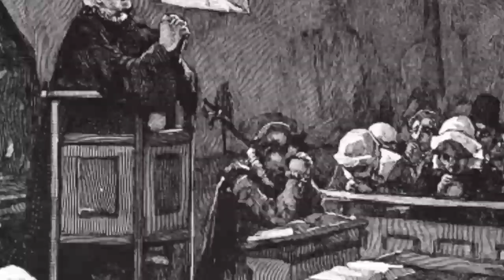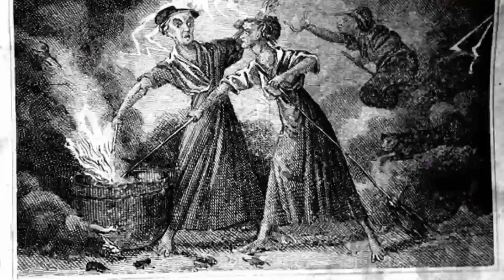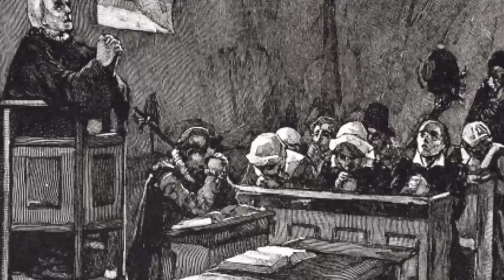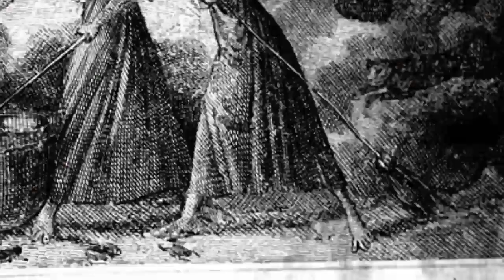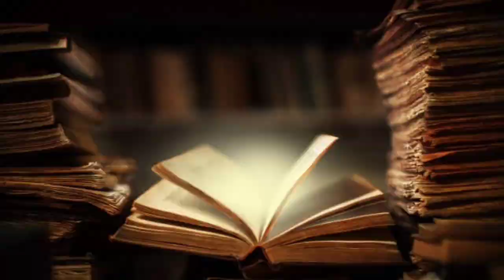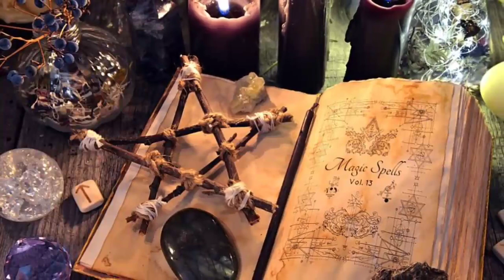The story book:HISTORIA YA UCHAWI